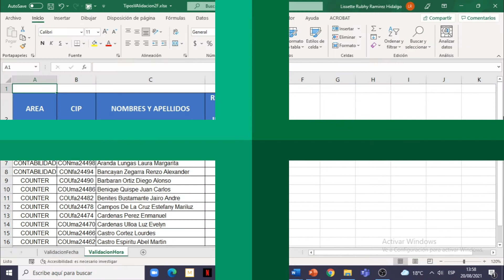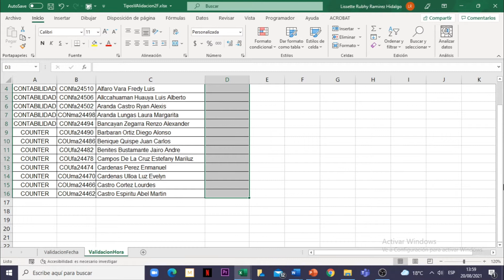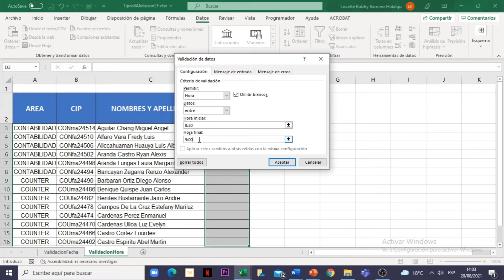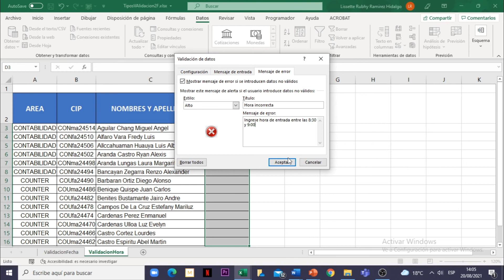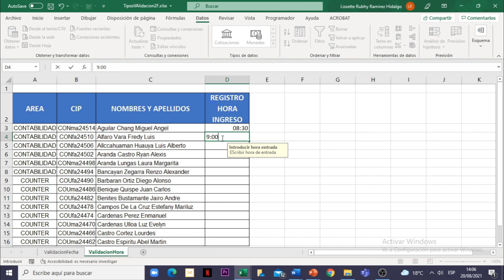Excel 365 : Sesión 9.8 - Validación de datos: Hora